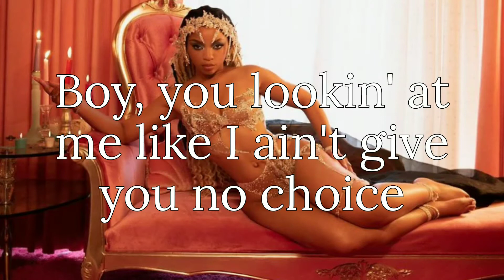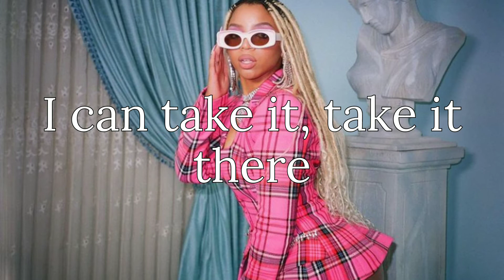Chlöe - Have Mercy - ( Lyrics ) Boy, you looking at me like🎶🎶🌷🧡🍁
Artist : Chloe Bailey
Song : Have Mercy

Lyrics

Booty so big (work!) Lord, have mercy (work!)
All this a- up in my jeans
Boy, you looking at me like I ain't give you no choice
You wrapped 'round my hand like a Cartier, oh-oh
Introduce me to his pappy
He can never live without me
I'm so real, I'm never capping
'Cause my
I can teach you a couple things (like...)
It's on purpose, I'm doing it big
Body language, like speaking Spanglish
I'll educate ya how to do this sh-
Temporary, that's never rare-y
I'm necessary, yeah, I am that b-
'Cause my
Why I keep bossing like I do? (Boss) (I do)
Why I keep flossing like I do? (Floss) (I do)